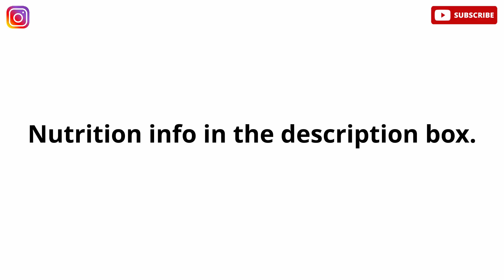COLLAGEN KETO chocolate FUDGE! Portion-controlled recipe with just 5 ingredients and ready in 5 min!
This collagen keto chocolate fudge recipe is the cleanest protein bar you can get your hands on. It is a portion-controlled recipe that uses only 5 ingredients and is ready in less than 5 minutes.

👉***Collagen protein powder
***Swerve sweetener
🍫INGREDIENTS:
2 tbsp melted coconut oil (or 2 tbsp melted butter)
1/2 tbsp cocoa powder
1/2 tbsp Swerve sweetener (or any keto sweetener)
1/4 tsp salt
2 tbsp collagen protein powder
😋NUTRITION information (for the whole recipe):
Servings: 1
Calories: 285 kcal
Fat: 28.35 g
Protein: 24.55 g
Net carbs: 0.65 g
💕Hi! I'm Dr. Sarah Zaldivar, and I help people lose weight particularly those who struggle the most in that area. I hold a Ph.D. in Exercise Physiology & Nutrition from the University of Miami, am a certified personal trainer and exercise physiologist with the American College of Sports Medicine. I also teach at Miami Dade College and DeVry University on the side, and I am based in Miami :).

Love,